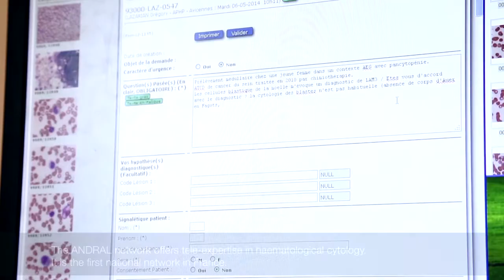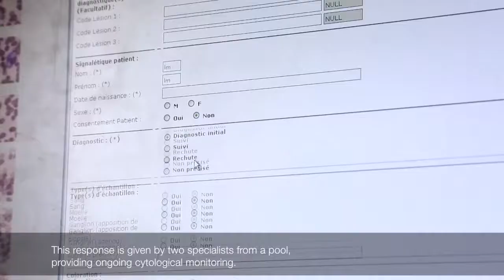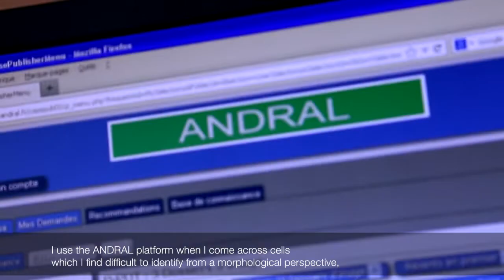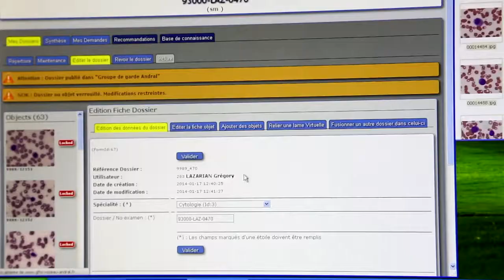Réseau de télé-expertise ANDRAL - 2014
ANDRAL est une application web de télé-expertise en cytologie hématologique. Cette dernière permet de soumettre à la relecture un dossier d’images à un groupe d’experts dans le cadre d’une demande d’avis, ou de deuxième lecture pour l’établissement de consensus diagnostic.
Le réseau a été déployé avec la solution TeleSlide, la plateforme de télépathologie de TRIBVN Healthcare.